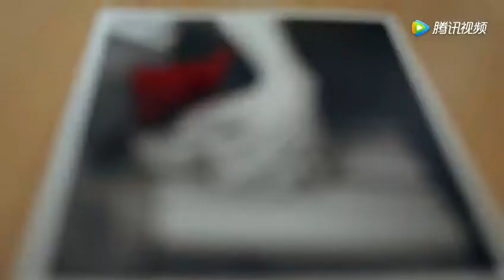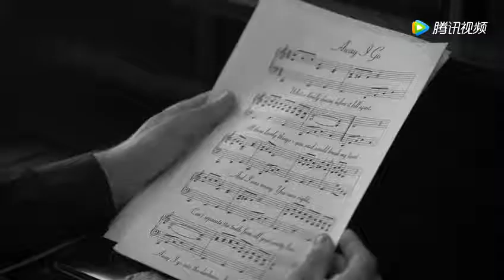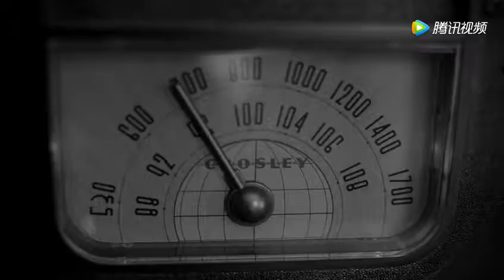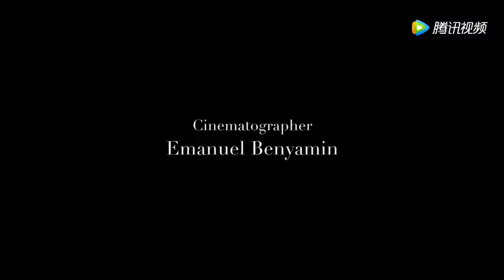Rose Cora Perry Away I Go SDC RadioWorks